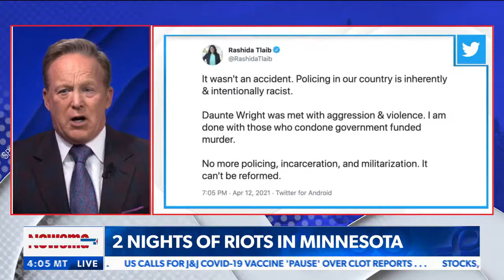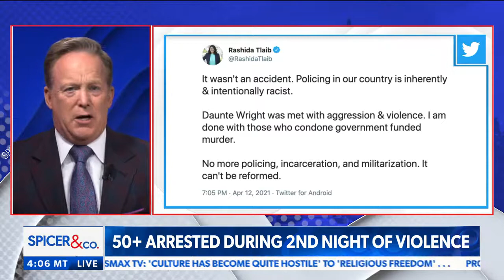Dr. Rand Paul Joins Spicer and Co - April 13, 2021